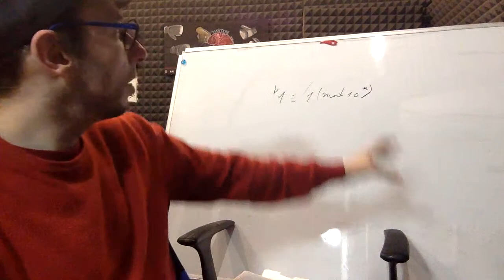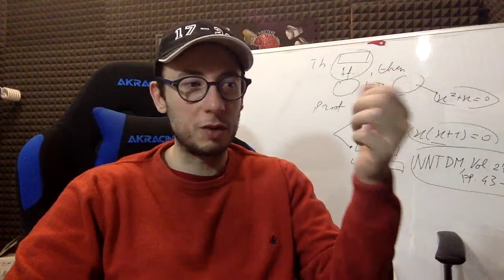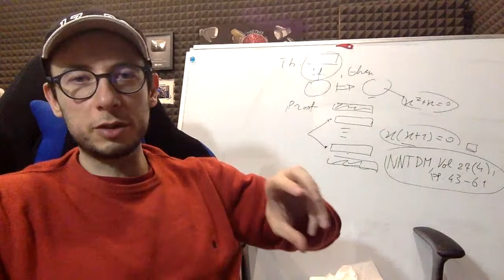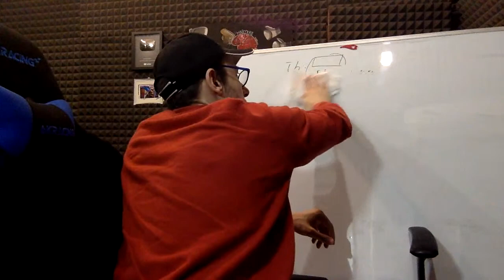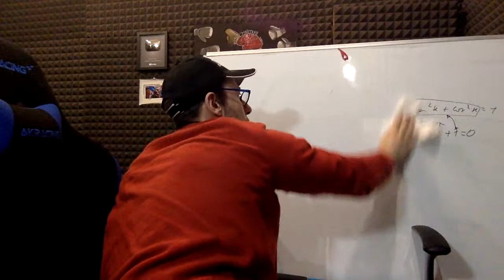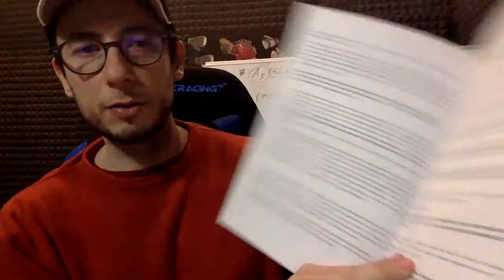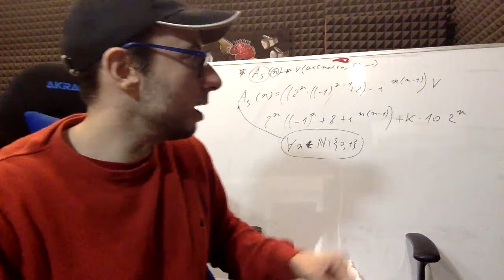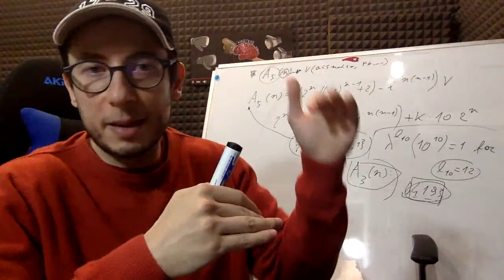Vi voglio bene GRAZIE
Questo video è per ringraziare tutta la community, per l'affetto e la stima che mi ha donato dopo l'ultima pubblicazione matematica + FAQ Time. ABBONATI SUBITO AL CANALE➜

Fonti Bibliografiche:
1) "The congruence speed formula", NNTDM, 27(4), pp. 43-61 ➜
2) "On the constant congruence speed of tetration", NNTDM, 26(3), pp. 245-260 ➜
3) "GENERAL UNCROSSING COVERING PATHS INSIDE THE AXIS-ALIGNED BOUNDING BOX", JFMA, 4(2), pp. 154-166 ➜